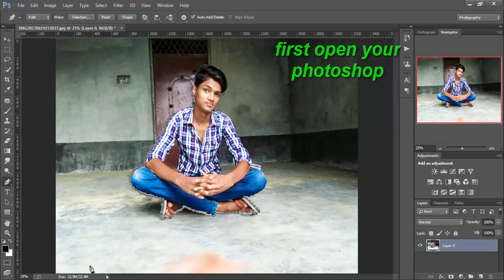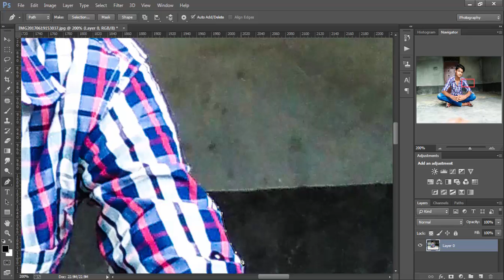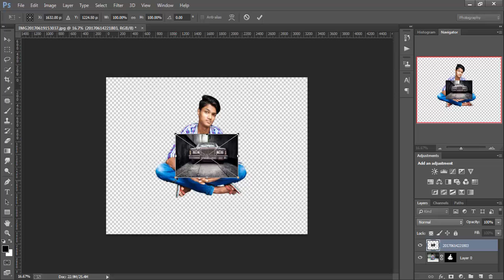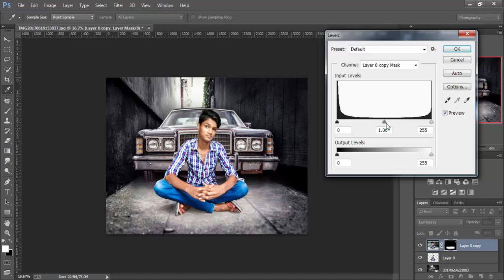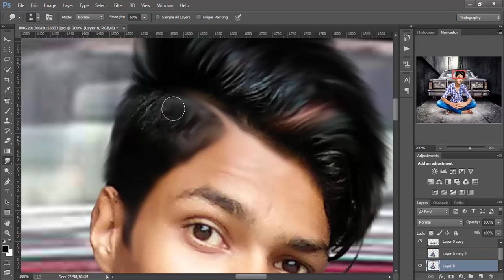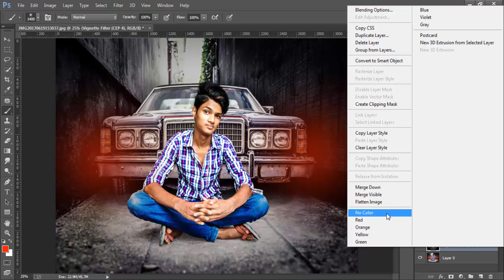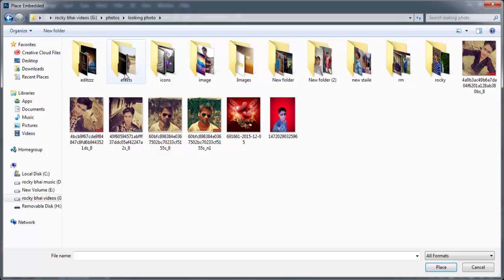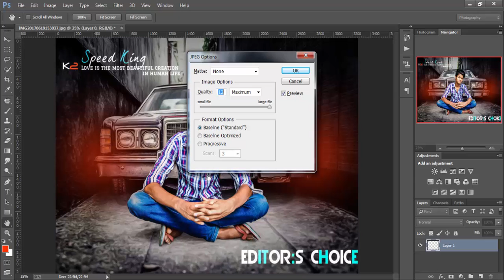cb eding in photoshop cc by rock rocky